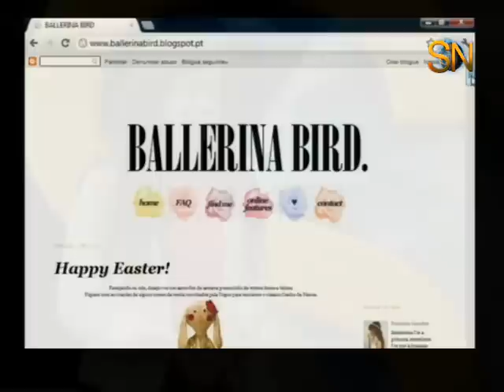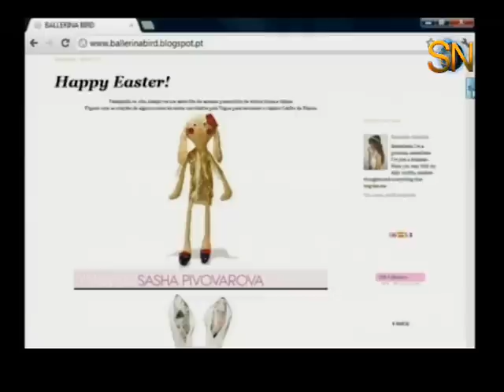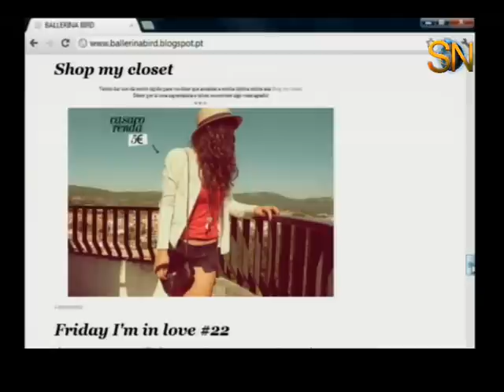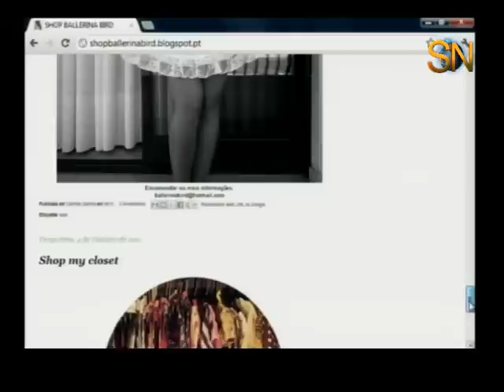Show de Noticias de 9 de Abril de 2012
Show de Noticias do Regiões Televisão de 9 de Abril de 2012 Parte 2, Canal 193 da ZON e 19 da Cabovisão